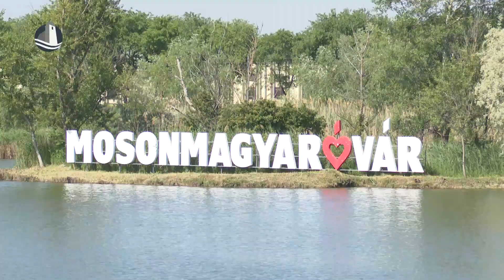Jótékonysági horgászverseny és Példás családi nap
Több mint 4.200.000 forinttal támogatják a Gyermekek Átmeneti Otthonában élők nyári programjait. Ekkora összeg gyűlt össze ugyanis május 11-én a jótékonysági horgászversenyen és a III. Példás családi napon, amit a Báger-tónál szerveztek meg.